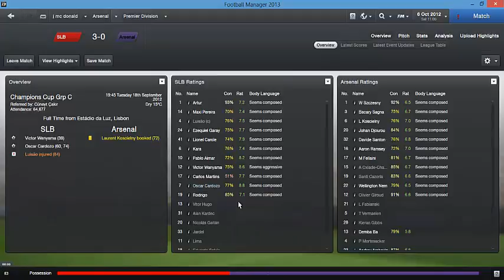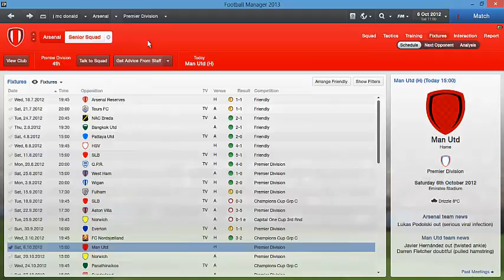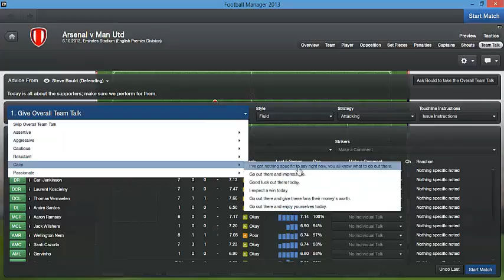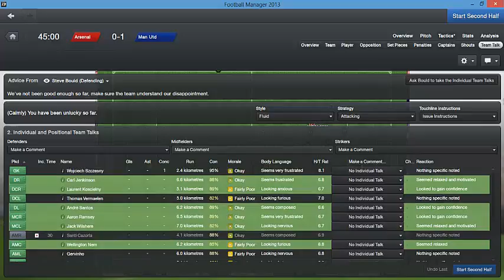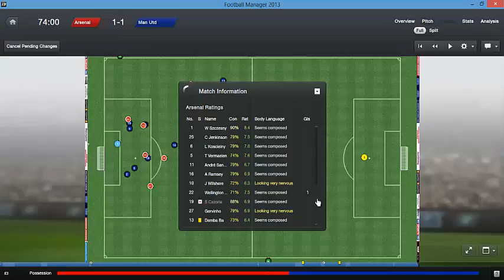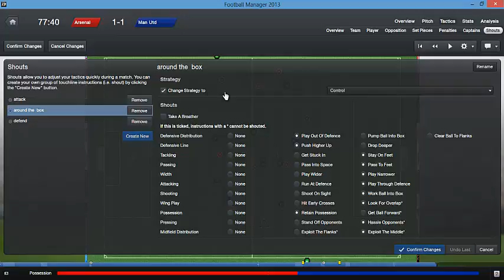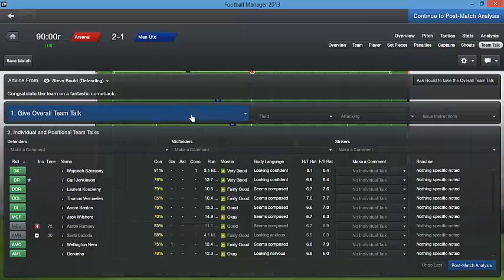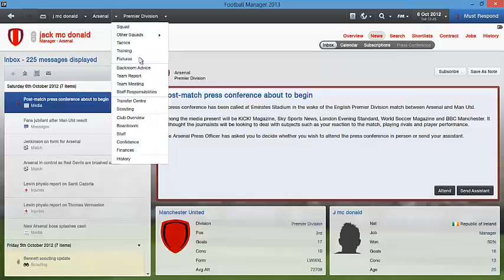Arsenal - season 1 - episode 2 - vs man united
hello and welcome back to the arsenal series :D can we reach 5 likes ? thanks
- mackie